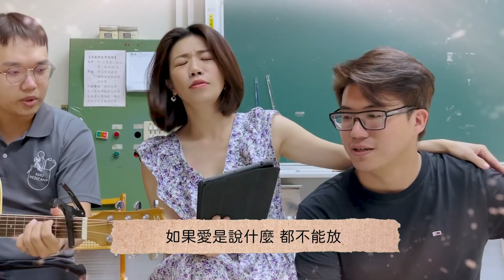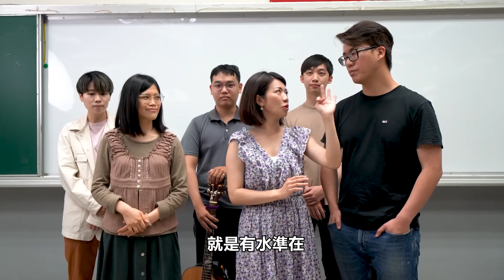Eric頻道獻聲初體驗!?江老師對決Eric歌唱大PK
有東西要寄給我們可以寄到▶️▶️▶️
台北市信義區東興路69號9F